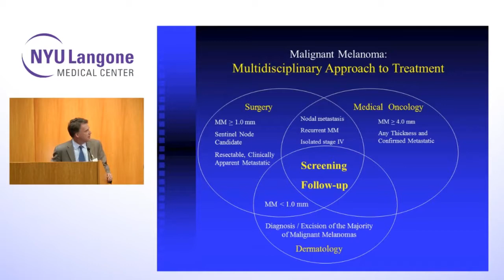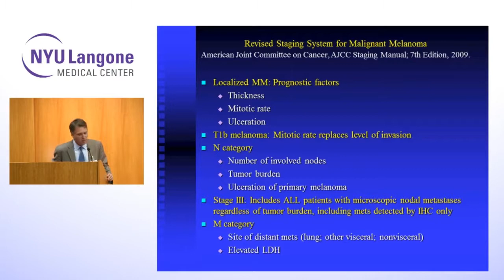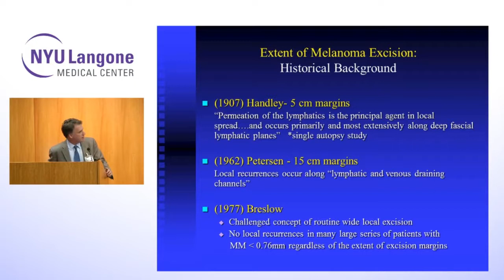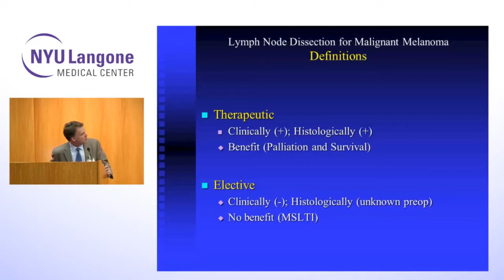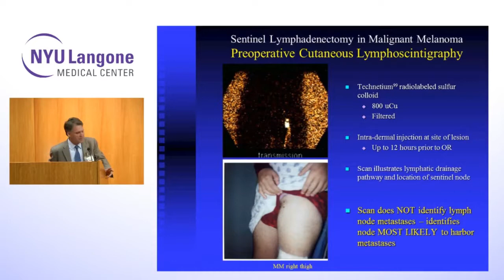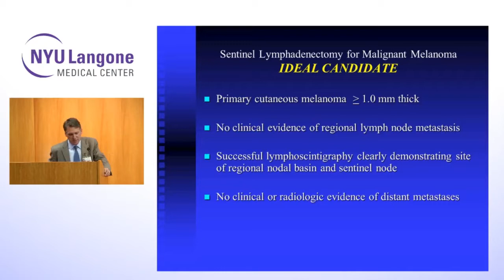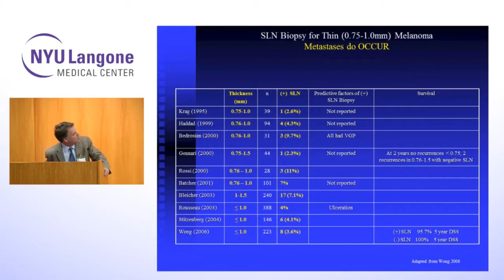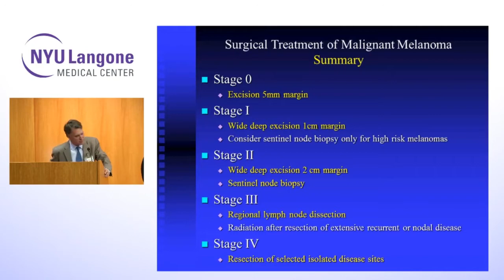Surgery and Melanoma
Presentation given by, Richard Shapiro, MD, NYU Langone Medical Center, as part of AIM at Melanoma’s Patient & Caregiver Symposium in New York, NY, on April 8, 2017. Dr. Shapiro is an Associate Professor in the Department of Surgery at Perlmutter Cancer Center.